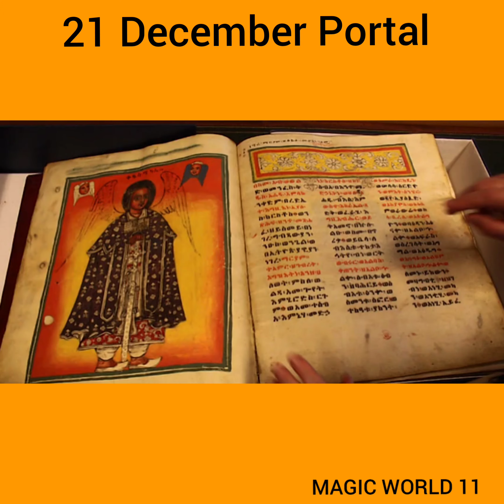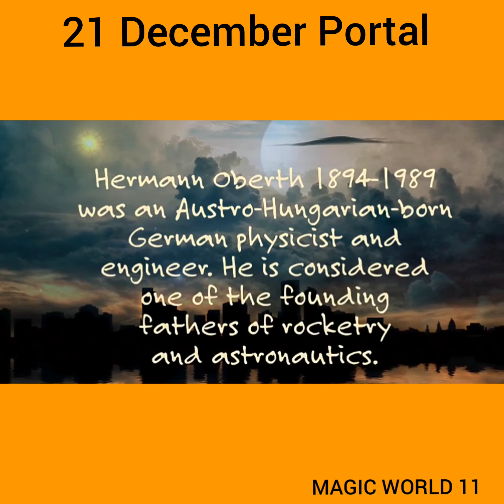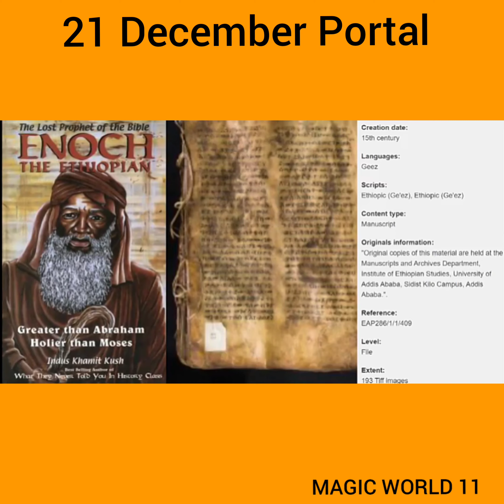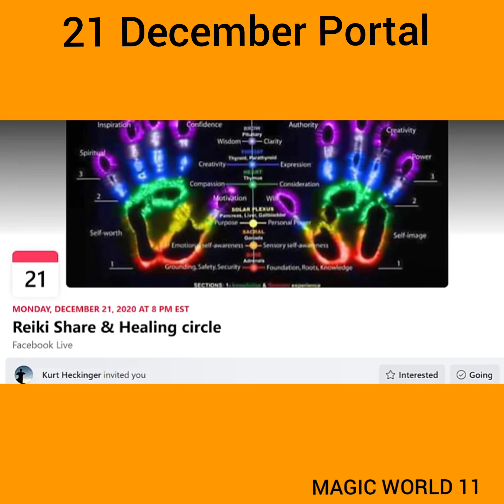Heaven on Earth for Twin Flames /Light Workers /Aquarius Age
Thank you for the like

Thank you divine energy
Thank you universe
Thank you Angels

MAGIC WORLD 11